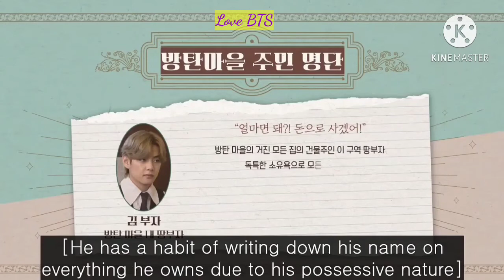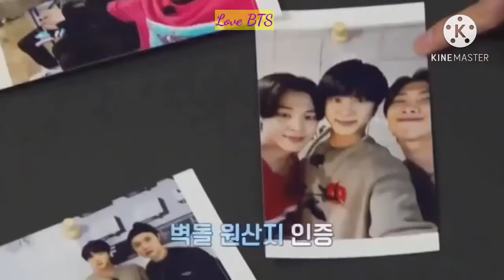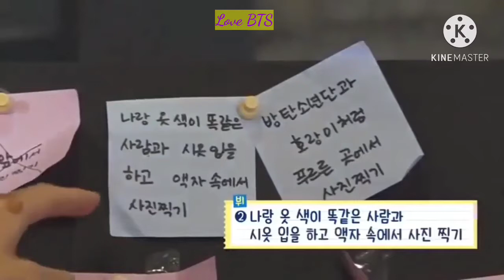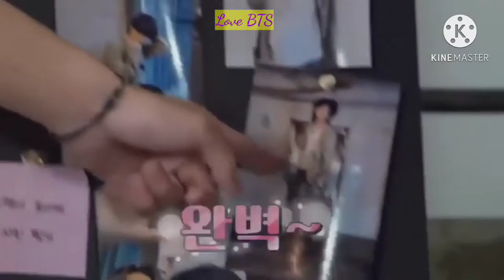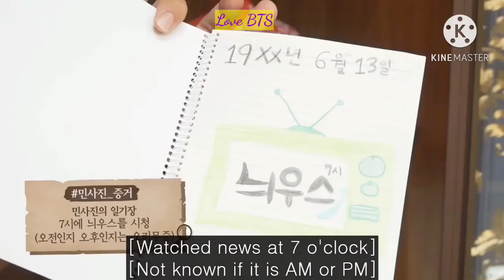V [Kim Taehyung] MOMENTS IN DECEMBER 2020